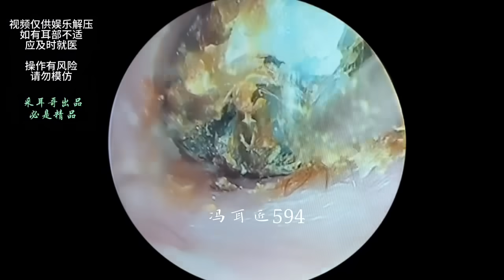采耳哥-Dealing with foreign objects blocking the ears